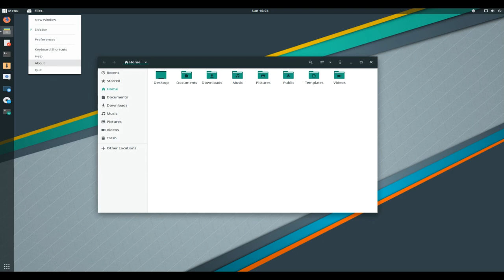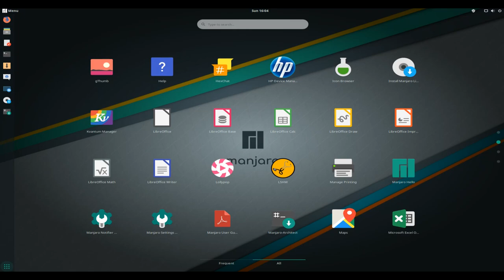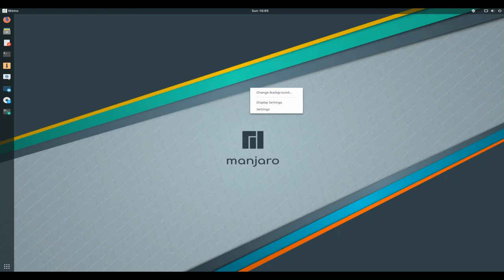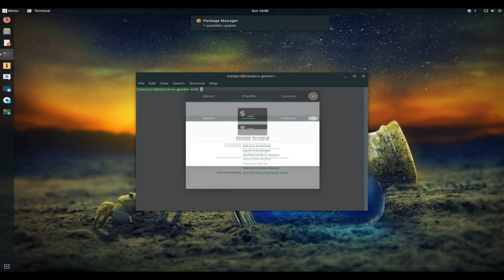Manjaro 18.0.1 GNOME EDITION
Manjaro Linux is a fast, user-friendly, desktop-oriented operating system based on Arch Linux...